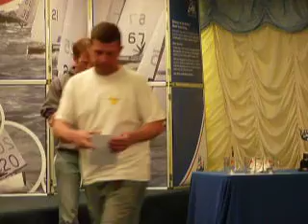IOM National Championships 29th -31st May 2010 --- West Kirby --- Prize Giving (13).MOV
MYA IOM British National Championships 2010
Prize Giving